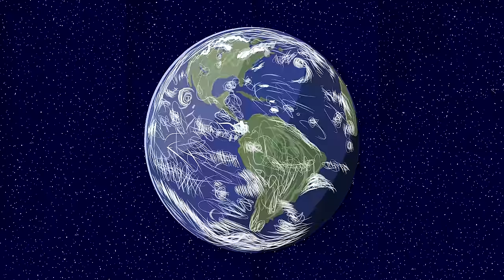Mars Machines - Episode 5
In this episode: A mysterious answering machine! Two cops on a chase! And Fridge as a love interest!
Directed by Nir Yaniv, Written by Lavie Tidhar
Starring Anne Wittman (Avenue 5, Fantastic Beasts and Where to Find Them, Kingsman: The Secret), Russell Wilcox (6 Underground, Holmes & Watson) and Digger Mesch (Ultraviolet, Payday).
Mars Machines: An absurdist buddy comedy set in a kitchen on Mars, where every appliance hides a dark secret.